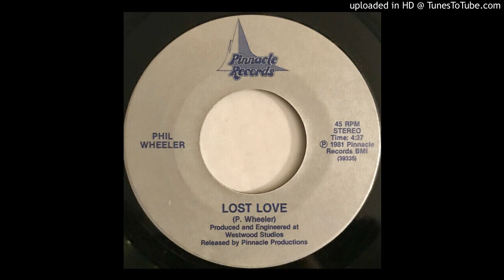Phil Wheeler - Lost Love - Private Tucson, Arizona AOR / Synth Prog Psych 1981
Awesome synth solo on this one! Semi soft AOR tones, but the synth really takes this one over top. Enjoy!